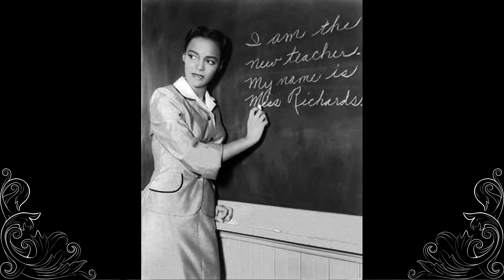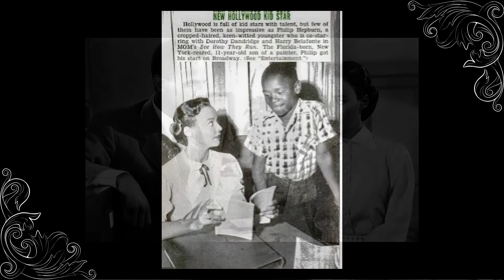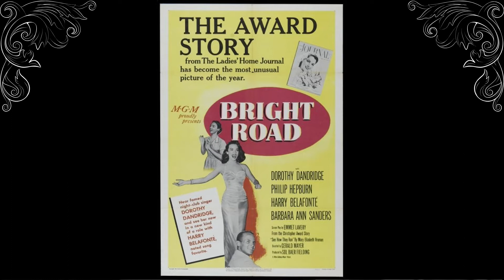Vintage-Inspired jewelry designs for Dorothy Dandridge in Bright Road and Carmen Jones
In this week's video, I am taking a closer look at some of her movies & drawing a few designs inspired by her movies.

BRIGHT ROAD

Dorothy Dandridge fell in love with the movie script to Bright Road given that she wanted to inspire young black girls to see themselves in her role as a first-year school teacher.

CARMEN JONES

As Carmen Jones, she played a strong free-willed woman who knew what she wanted out of life and would not be deterred.

The role of Carmen Jones was far removed from that of Miss Richards (Bright Road) hence Otto Preminger had a hard time envisioning Dorothy Dandridge as Carmen.

What he failed to understand was just how determined she was or how dynamic her acting talents were.

MY INTENTION

Through this video, I hope to inspire you to watch them and to understand how and why it is that I was inspired to create pieces of vintage-inspired jewelry dedicated to each character and to Dorothy, because of Dorothy.

If you've watched any of Dorothy's work, please let me know. I would love to commiserate with you. You vintage-loving soul, you. ♡ ♡ ♡ ♡

Love,
Jessica

CHAPTERS ♡ ♡ ♡

00:00      Vintage-Inspired jewelry designs for Dorothy Dandridge in Bright Road and Carmen Jones - INTRO
01:06     KALEIDOSCOPES & POLKA DOTS INTRO
01:28     DESIGN #1 - INSPIRATION FROM BRIGHT ROAD
02:28     BRIGHT ROAD
02:41     MARY ELIZABETH VROMAN, AUTHOR OF SEE HOW THEY RUN
03:30     CRITICISM FOR BRIGHT ROAD
04:43     CARMEN JONES
04:55     OTTO PREMINGER ON CASTING DOROTHY DANDRIDGE AS CARMEN
05:59     DOROTHY'S REACTION TO OTTO PREMINGERS CRITICISM
06:13     OLGA JAMES AS CINDY LOU IN CARMEN JONES
06:35     THE COSTUMES OF CARMEN JONES
07:15     DUBBING IN CARMEN JONES
07:33     DESIGN #2 - INSPIRATION FROM CARMEN JONES
08:15     DESIGN #3 - DOROTHY DANDRIDGE INSPIRED DESIGN
09:20     Vintage-Inspired jewelry designs for Dorothy Dandridge in Bright Road and Carmen Jones - OUTRO
09:37     SIGN UP FOR MY NEWSLETTER & 20% OFF ANY ORDER

RESOURCES USED  ♡ ♡ ♡

Mary Elizabeth Vroman - Author of "See How They Run" - Wikipedia Article

 ♡ ♡ ♡ KALEIDOSCOPES & POLKA DOTS  ♡ ♡ ♡

Kaleidoscopes & Polka Dots is a handmade vintage-inspired jewelry company based out of Las Vegas Nevada, owned and operated by yours truly, Jessica Gibson.

My family moved to Las Vegas from Chihuahua Mexico when I was 5 years old.

Since then, I have proudly called Las Vegas my home; I have served in the US Army Reserves & I graduated from UNLV.

I specialize in beaded jewelry modeled after fashions from the 1920s through the 1950s.

While I love vintage fashion, I do not believe in vintage values.

I hope you love my content.

xo,
Jessica

MORE LINKS  ♡ ♡ ♡